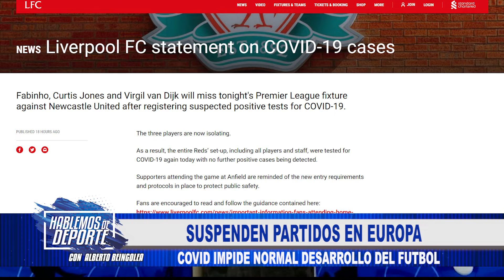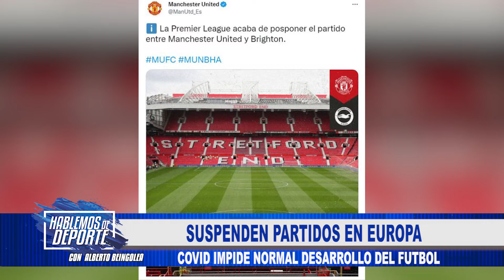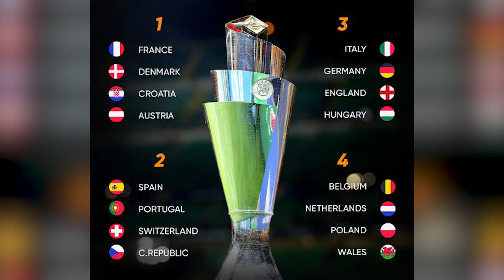🔥⚽ COLOMBIA VS PERÚ SE JUEGA EL 28 DE ENERO | ABRAM ELIMINADO DE COPA DEL REY | COVID EN EUROPA 🔥⚽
Programa diario informativo deportivo con Alberto Beingolea.

-¡Fechas confirmadas! Colombia vs Perú será el 28 de enero y Perú vs Ecuador será el 1 de febrero.
-¡No fue una buena jornada de peruanos en el extranjero! Carrillo y Abram perdieron y Cartagena rescató un empate.
-Suspenden partidos en Europa. Liga inglesa y española sufren bajas de futbolistas.
-¡Comenzó Liga Superior de Vóley! Primera fecha continúa el fin de semana.